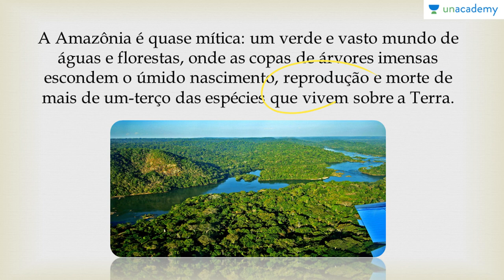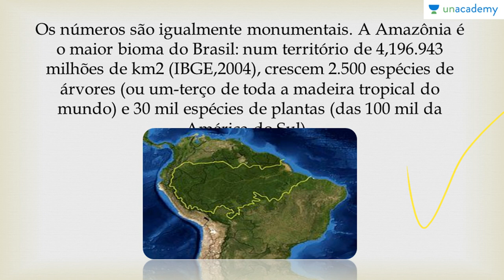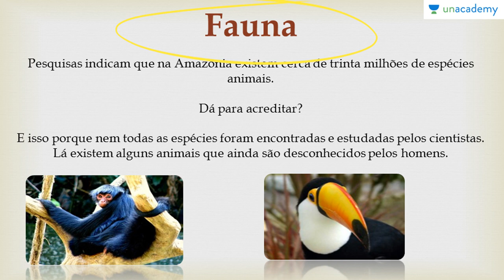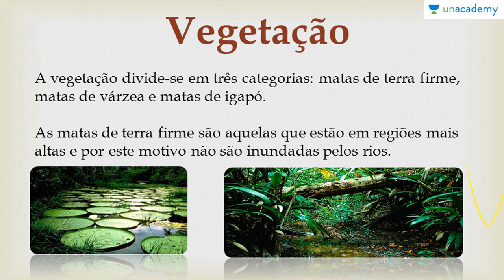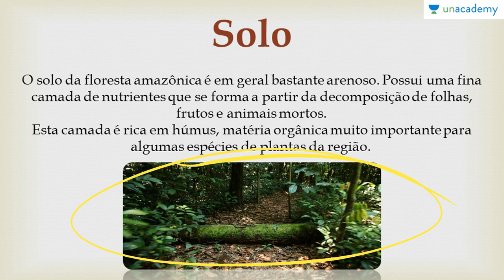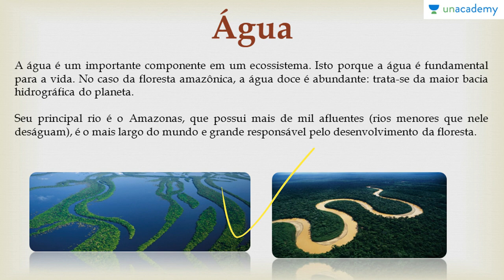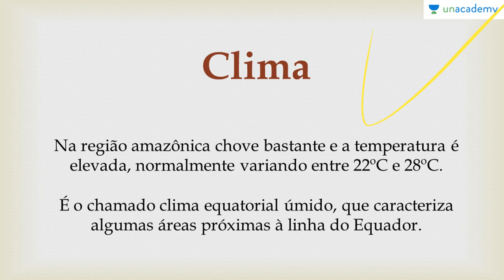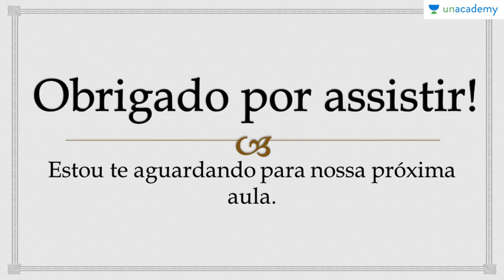Biomas do Brasil e suas riquezas Voltada ao ENEM | Aula 02- Biomas do Brasil I Amazônia| Anderson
Biomas do Brasil e suas riquezas Voltada ao ENEM : O professor Anderson segue um método de ensino que visa ensinar os alunos no seu ritmo de aprendizagem para uma melhor absorção de tópicos. Este curso centra-se na Biologia, abrangendo todos os aspectos do assunto que são necessários para quebrar o ENEM 2017. Você vai achar fácil, pois contém diagramas, desenhos e uma visão geral dos tópicos listados. Ele visa ajudar os alunos a aceitar o exame, fornecendo-lhes um curso passo a passo para aprender os temas em biologia abrangendo todo o programa sob o ENEM 2017.
-Fauna
-Vegetação
-Solo
-Relevo
-água
-Clima

Para a lição anterior : Biomas do Brasil e suas riquezas Voltada ao ENEM Aula 01 Identificação e Classificação Anderson Covas
Para a próxima lição: Biomas do Brasil e suas riquezas Voltada ao ENEM Aula 03 Biomas do Brasil II Caatinga Anderson Covas

Para o curso sobre:
1. Reprodução dos Seres Vivos Voltado ao ENEM
2. Botânica Geral voltada para o ENEM - Anderson Covas
3. Genetica para o ENEM
4. As Bases Químicas da Vida Voltada ao ENEM - Anderson Covas
5. Fisiologia Humana Voltada ao ENEM - Anderson Covas
6. Metabolismo Energético Voltado ao ENEM - Anderson Covas
7. Filo Porífera & Filo Cnídaria Voltado ao ENEM - Anderson Covas
8. Biologia Celular Voltada ao ENEM - Anderson Covas